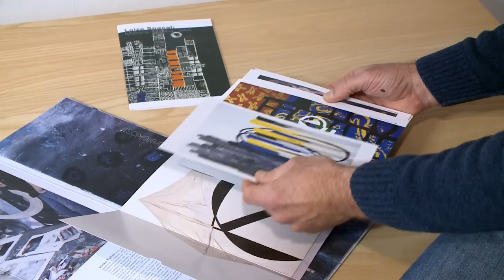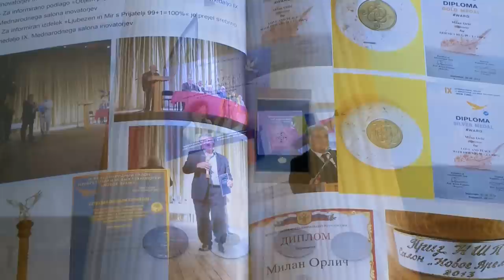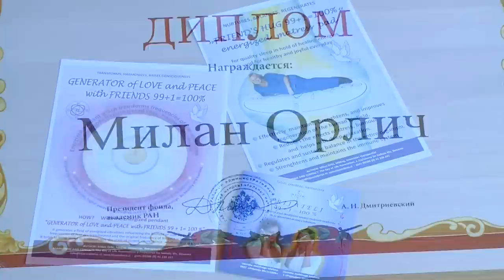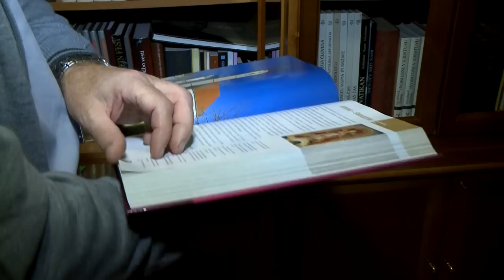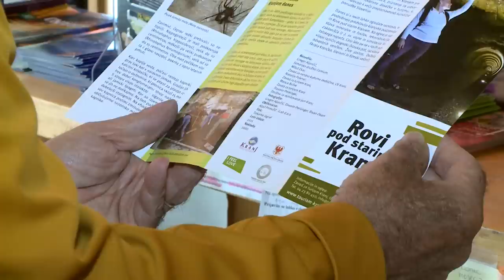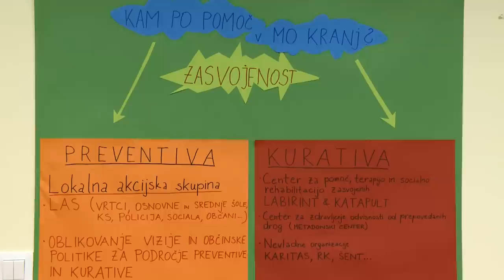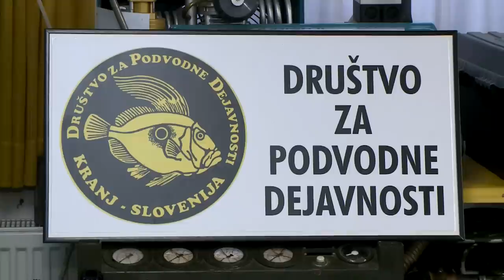Nagrajenci MO Kranj za leto 2014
Naziv častni občan MO Kranj: Vincenc Draksler, Prešernova plaketa MO Kranj: Marko Tušek, SKPD Sveti Sava Kranj, Plaketa MO Kranj: Stojan Humar, Milan Orlić, Bojan Likar, Velika Prešernova plaketa MO Kranj: Zveza ustvarjalnih društev Kranj, Velika plaketa MO Kranj: Medobčinsko društvo invalidov Kranj, Zveza tabornikov občine Kranj, Dušan Mravlje, Listina o priznanju MO Kranj, Andrej Tavčar, Marija Jugovic, Emil Muri, Janez Kovačič, Nogometni klub Kranj, Nagrada MO Kranj: Boksarski klub Kranj, Folklorna skupina Sava Kranj